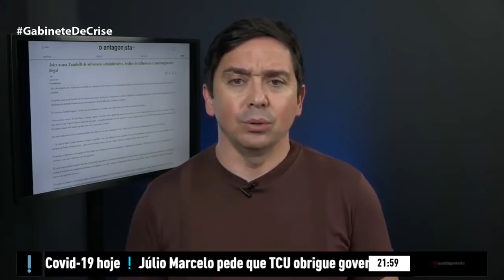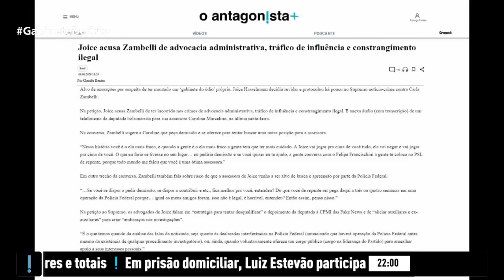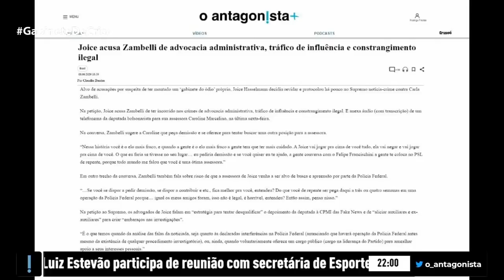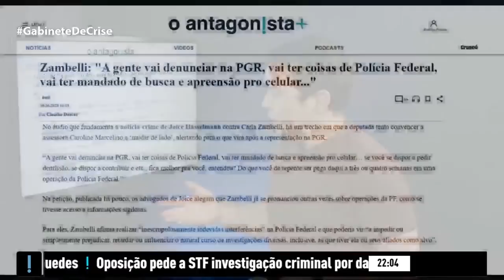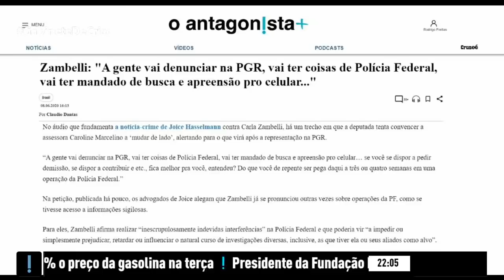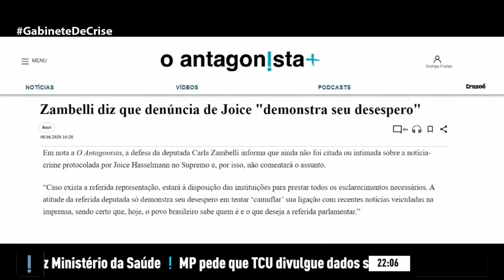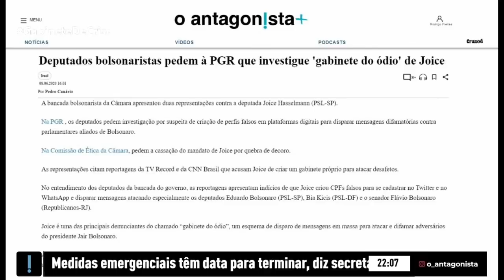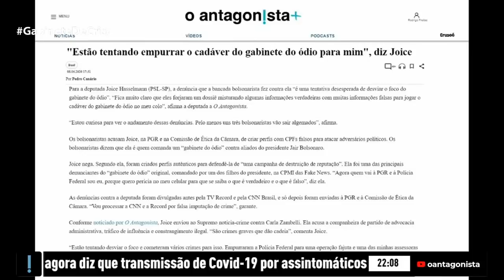Elas que lutem!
No Gabinete de Crise, Claudio Dantas expõe as disputas judiciais e acusações mútuas entre Carla Zambelli e Joice Hasselmann, ex-melhores amigas. É muito ódio nesse gabinete bolsonarista...